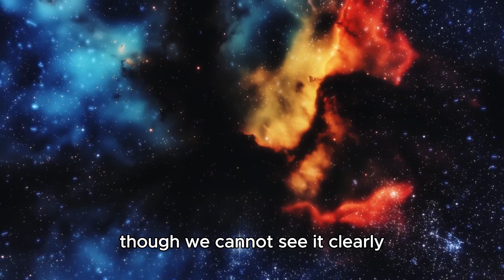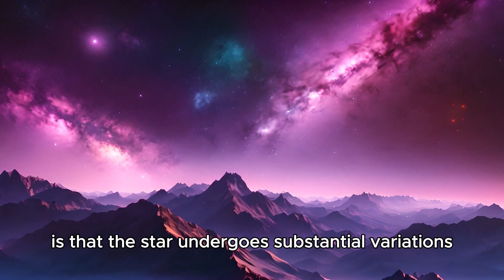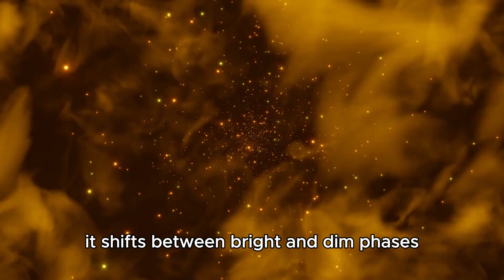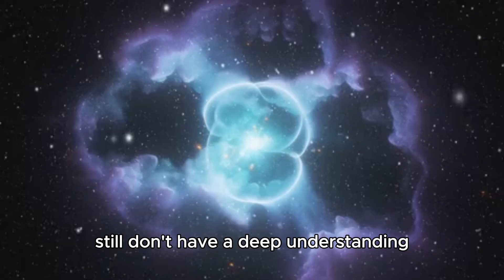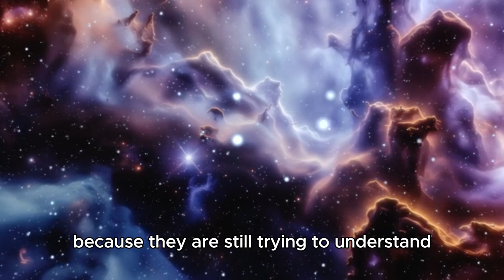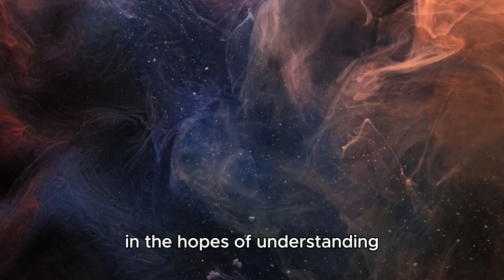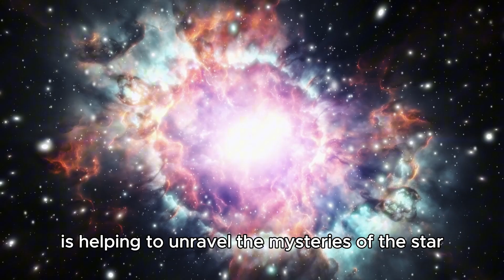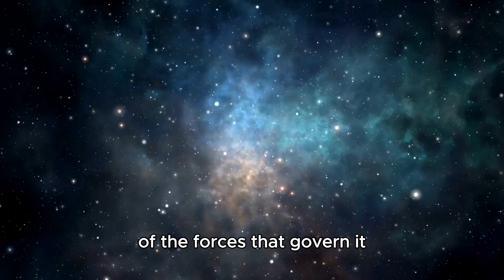Countdown Begins: Brian Cox Reveals Imminent Betelgeuse Supernova!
🌌 Get ready! The countdown begins as Brian Cox reveals the imminent Betelgeuse supernova! Join us as we explore the dramatic unveiling of this cosmic event and its profound implications for astronomy. Dive into the excitement with one of the world's foremost astrophysicists and witness history in the making. Don't miss out on this extraordinary journey through space and time!